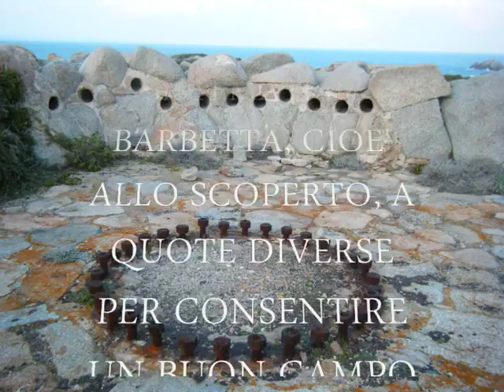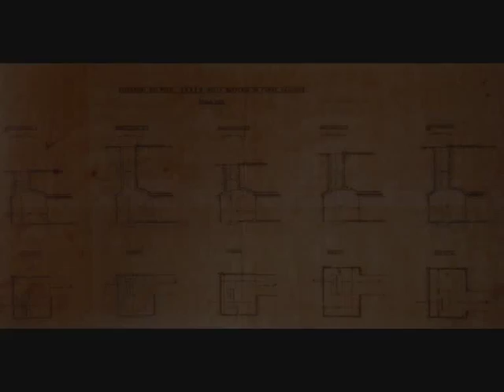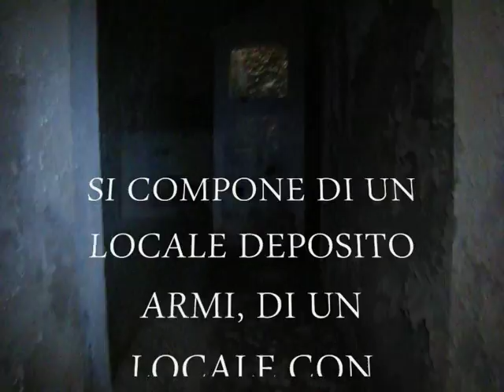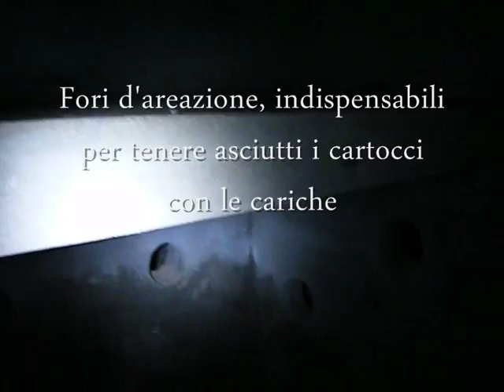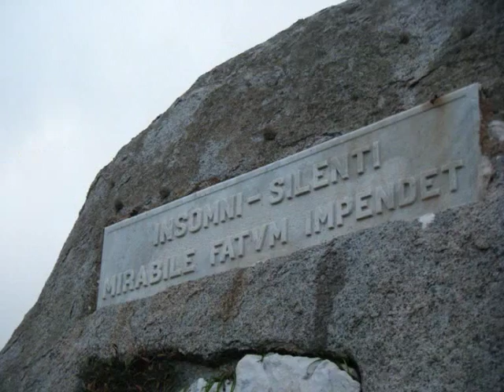Batteria Giulio Ferrero (Video documentario sull'opera antinave di Punta Falcone)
Bibliografia: Carte e disegni sono tratti da Genio Militare Nord Sardegna (a cura di), "IN LABORE INGENIUM, architettura militare" atti del convegno del 24 giugno 2010 curato della dottoressa Assunta Maria Pastò, Paolo Sorba Editore, 2012
Monteverde-Belli, Guerra! La Sardegna nel secondo conflitto mondiale, Askos edizioni. Immagini dettagliate delle strutture della batteria si possono vedere in questa serie di video: